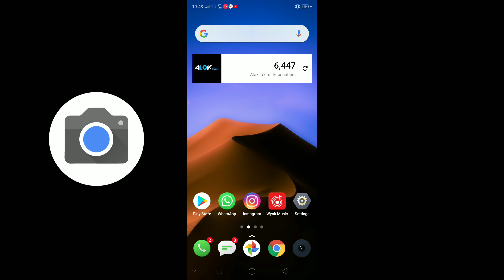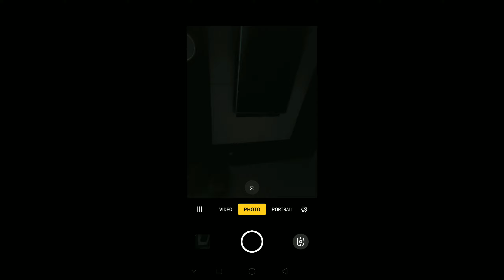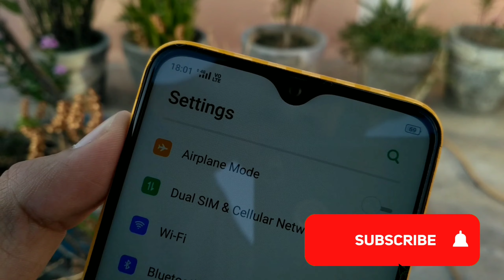Take AMAZING Low Light Photos Using Any Realme Phone! (Not Night MODE)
Take AMAZING Low Light Photos Using RealMe Phones + Comparison With NIGHT SIGHT!! 😃